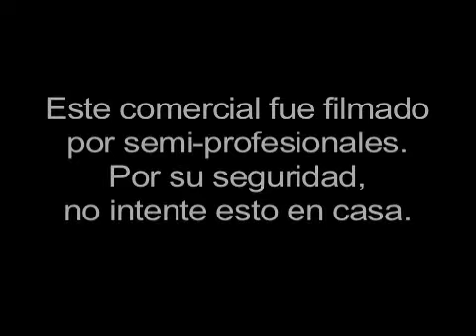Rob el Cavernicola - Vive La LXN Lucha Xtrema Nacional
Comercial para web creado por Porto Diao para la LXN (Lucha Xtrema Nacional). El Grupo Porto Diao se preocupa por las tendencias cavernicolas de Rob mientras espera el próximo evento de la LXN...

"Vive la LXN."

Web commercial created by Porto Diao for the LXN (National Xtreme Wrestling). The Porto Diao Group is concerned when Rob shows caveman tendencies while he waits for the next LXN show...

Camara/Edición: Flip
Dirección/Guión: Rob
Jingle "Quiero Mi LXN": Giulio Jimenez

Dizque "actores":
Luis Romero
Rob Rivera
Yamile
Jorge Yau
Giulio Jimenez
Marco Romero
Michelle Arango
Gianni Jimenez